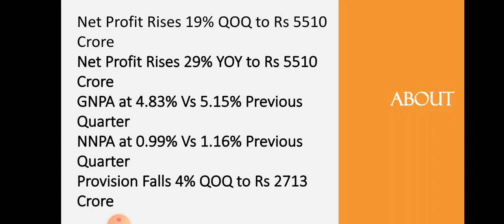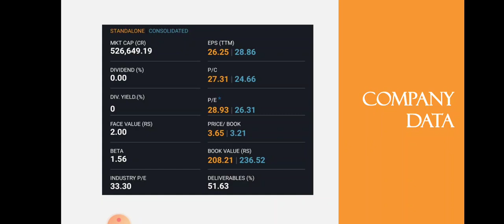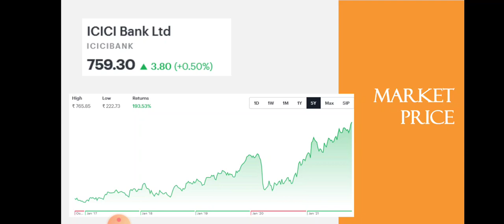ICICI Bank Quarter 2 Results • ICICI Bank Breaking News • Dailystock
Source: Tickertape.com
Moneycontrol.com